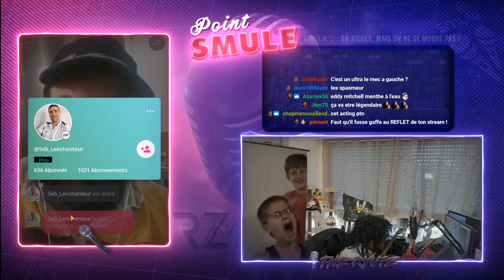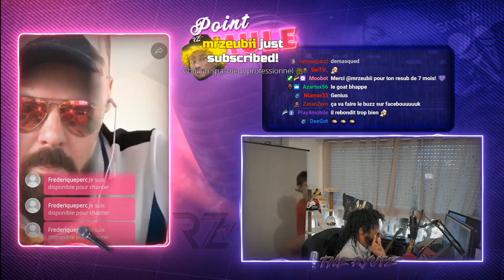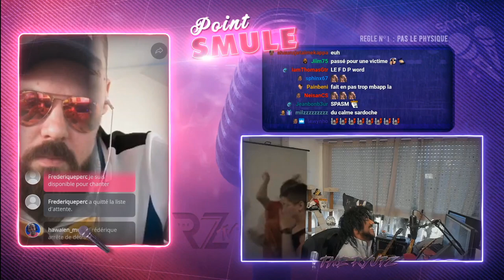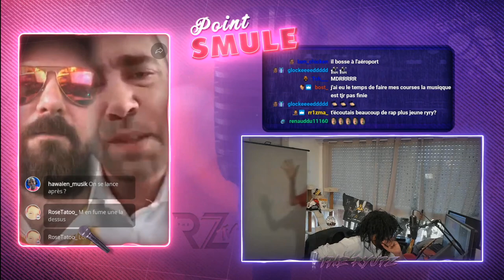DEUX RAPPEURS FONT LE SHOW SUR SM*LE 😵😎